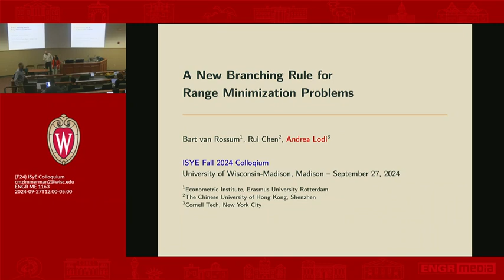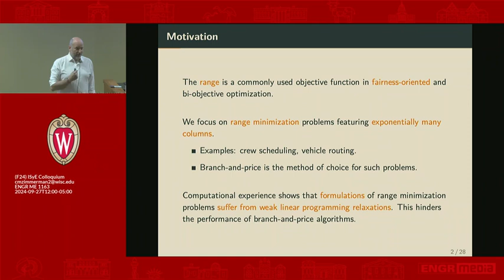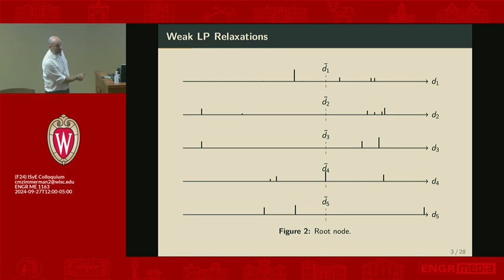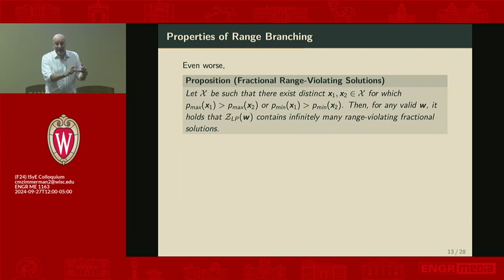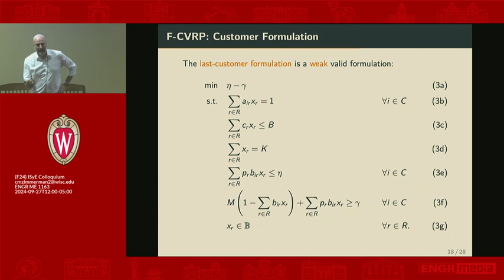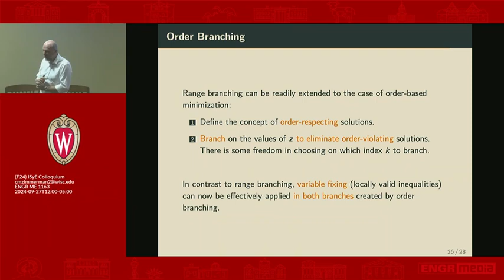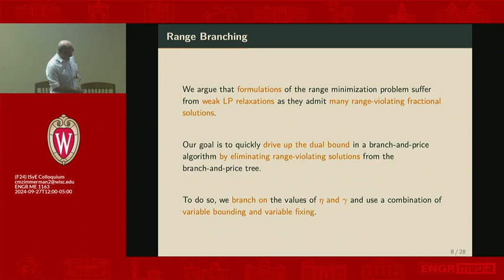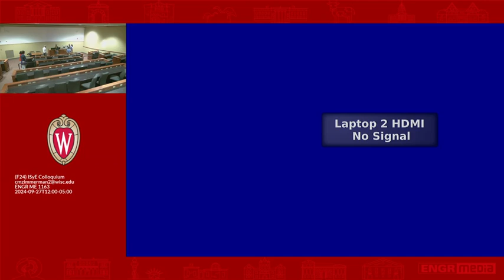Efficient Branching Rules for Optimizing Range and Order-Based Objective Functions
Andrea Lodi is an Andrew H. and Ann R. Tisch Professor at the Jacobs Technion-Cornell Institute at Cornell Tech and the Technion.